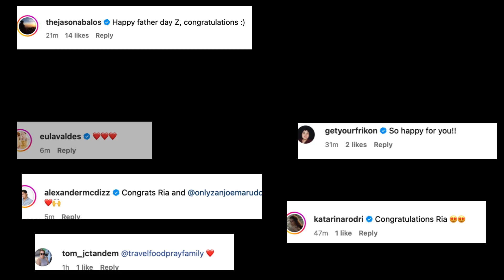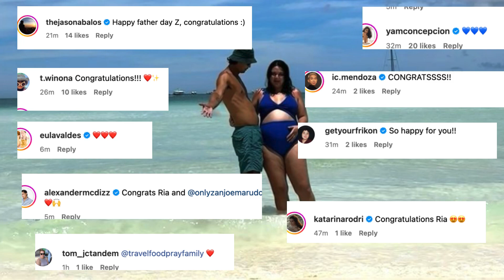RIA ATAYDE FINALLY CONFIRMED ABOUT PREGNANCY: GRAND REVEAL ON FATHER’S DAY